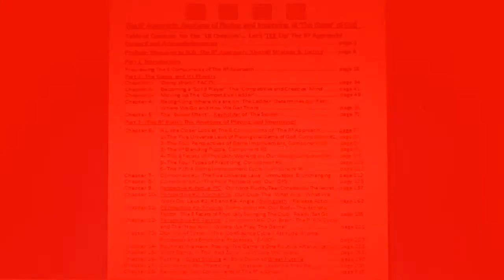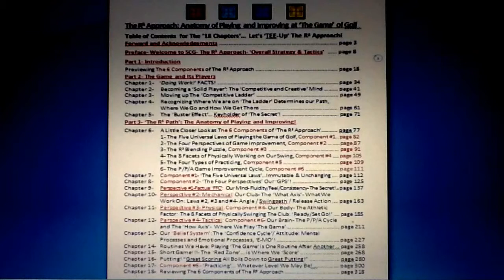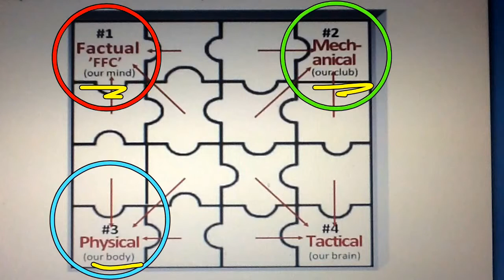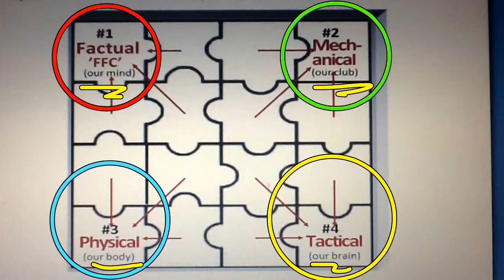'Genuinely Improving' at 'The Game' of Golf is.. 'A Project and a Journey'!